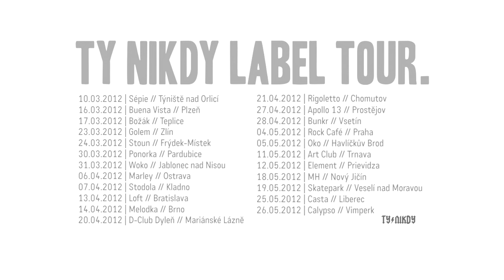Ty Nikdy - Závist (prod. Kenny Rough)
Nová deska Label od Ty Nikdy je právě teď v prodeji.